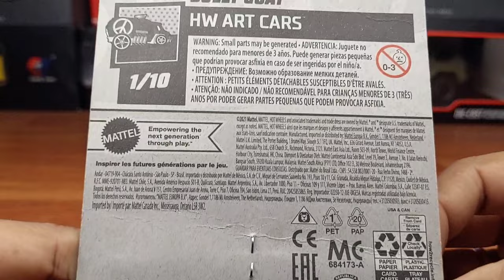Unboxing of Ford 150 Raptor by Hotwheels | Diecast Model Car